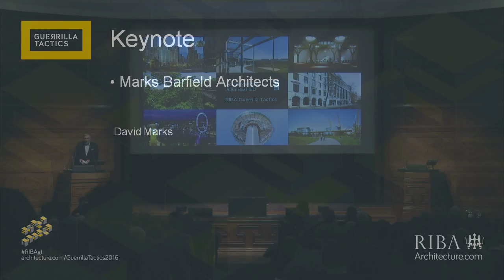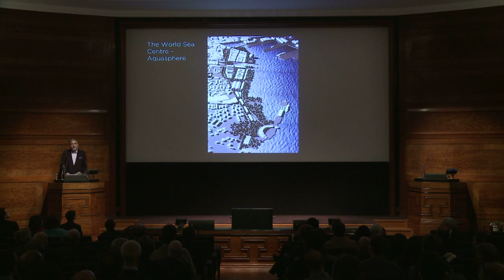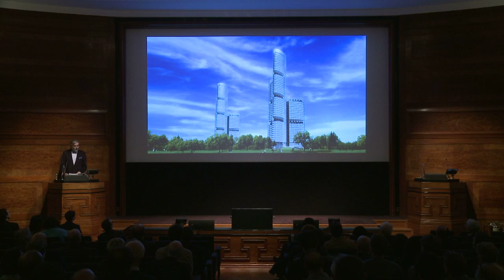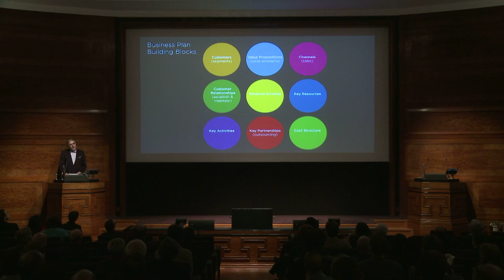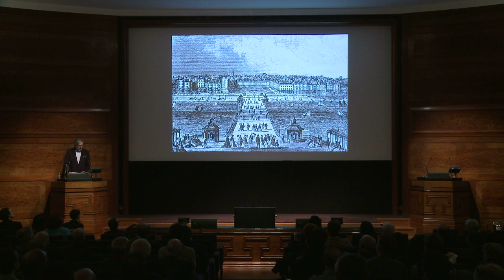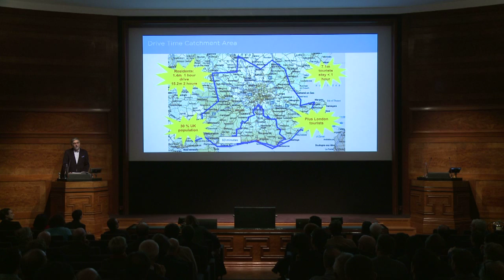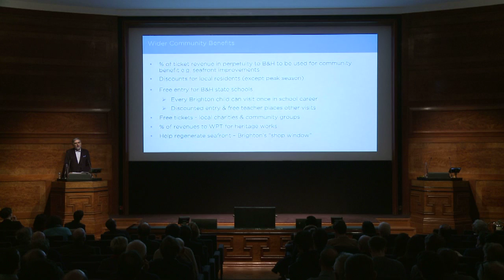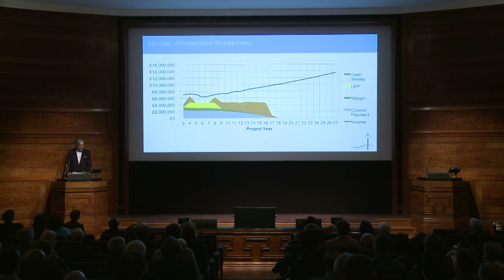2016: Business Models with the Power to Change Practice. David Marks, Marks Barfield Architects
Guerrilla Tactics is the RIBA’s flagship professional event for small- to medium-sized practices. Each year is dedicated to a different topical business theme